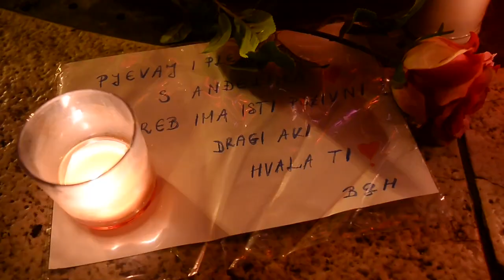Lampioni za Akija Rahimovskog upaljeni kod Zdenca života ispred HNK u Zagrebu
Svijeće i lampioniza Akija Rahimovskog upaljeni kod Zdenca života ispred HNK u Zagrebu.